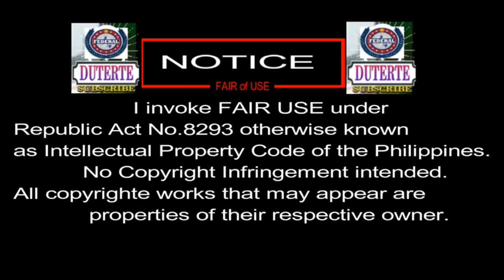President Duterte Pinag rereport kay PNP Chief DELA ROSA ang DOKTORA na WALANG MODO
Who is President Duterte?

Rodrigo "Rody" Roa Duterte, also known by the nickname Digong, is a Filipino lawyer and politician of Visayan descent who is the current President-elect of the Philippines after topping the official Congressional canvass for the 2016 election. Wikipedia
Born: March 28, 1945 (age 71), Maasin
Party: PDP-Laban
Spouse: Elizabeth Abellana Zimmerman (m. 1973–2001), Honeylet Avancena
Children: Sara Duterte, Paolo Duterte, Veronica A. Duterte, Sebastian Z. Duterte
Siblings: Jocelyn Duterte, Blue Boy Duterte, Benjamin "Bong" Duterte

Party: PDP-Laban
Previous offices: Vice-Mayor of Davao City (2010–2013)